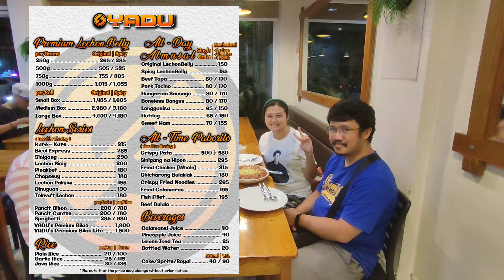Nagbaon si Lucas ng rice sa YADU - Cravings satisfied sa Lechon Belly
"YADU" Masarap na Lechon Belly sa Teresa, Rizal